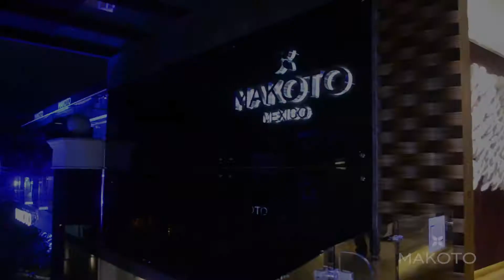Makoto México Grand Opening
El 22 de junio se llevó a cabo el Grand Opening de Makoto México. Un restaurante japonés que se distingue por sus delicados y finos platillos gourmet. ¡Disfrútenlo!